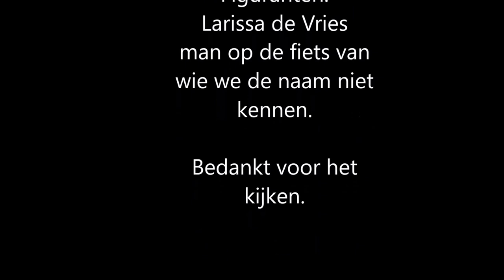Mooi - Marco Borsato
Onze videoclip